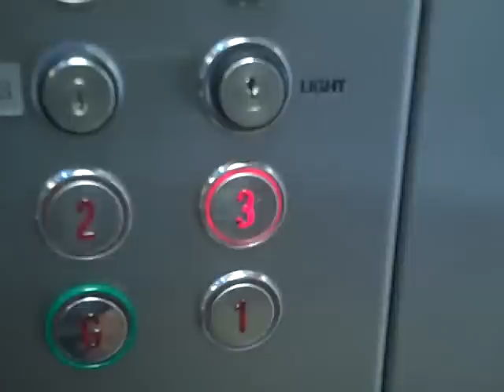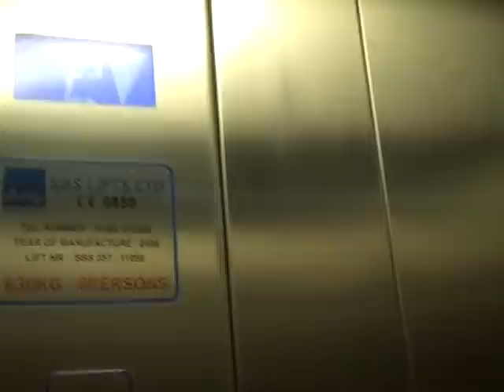SBS Lift @ Unknown Building in Southampton.AVI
Serial No: SBS357/11059
Floors: 4 - G,1,2,3
Capacity: 630KGS or 8 Persons
Year Made: 2006